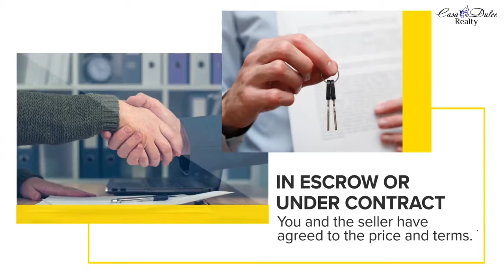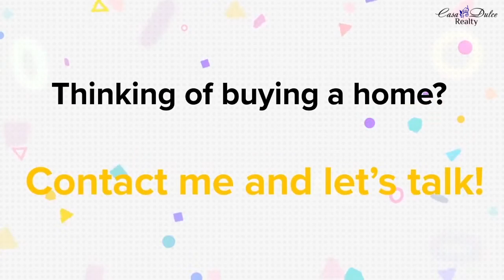The Home Buying Process Explained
Whether you’re a first-time buyer or an experienced homeowner, buying a new home can be an exciting—but sometimes overwhelming—process.

Apply Online!